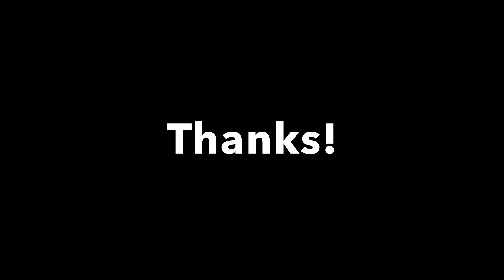Can all this stuff fit in my BMW M3? Packing for a family adventure!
Roof rack (Amazon)

Best cheap BMW MOD!! LED Door Strips
Sedan F80 F30 Light Strips (Amazon)
F36 Gran Coupe Light Strips (Amazon)
Headlight Trim (Amazon)

Radat Detector Uniden R3 (Amazon)
Dash Cam (Amazon)
Favorite in-car wireless charger mount! (Amazon)
Stick-on charger holder (Amazon)

Apple Adapters:
Kiwi 3 (Amazon)
Veepak (the one I have) (Amazon)
VGate (Amazon)

Android Adapters:
OBDLink (Amazon)
Veepak (Amazon)
VGate (Amazon)